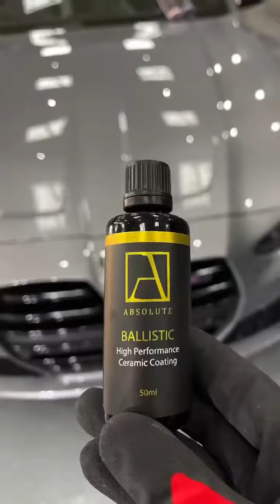Let it snow…